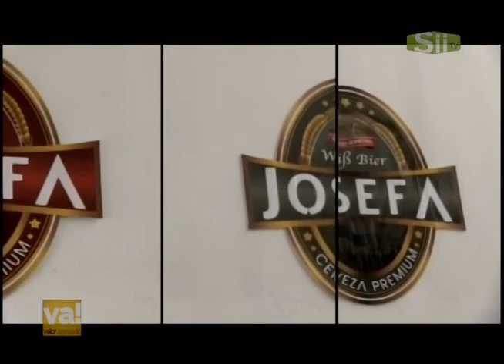Va! Cerveza Josefa Parte 2. mp4